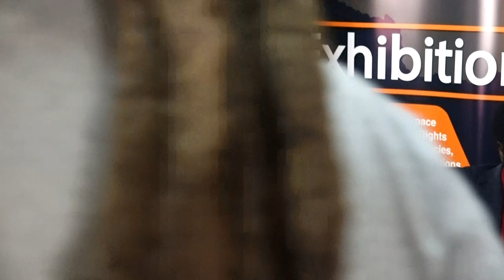LIVE: THRDC INATOA TAMKO KUHUSU HALI YA FARAGHA NA USALAMA WA MAWASILIANO NCHINI.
Mtandao wa Watetezi wa Haki za Binadamu Tanzania (THRDC) unatoa tamko kuhusu hali ya faragha na usalama wa mawasiliano nchini Tanzania.  Tamko hili linakuja kufuatia matukio ya kuvuja kwa mawasiliano ya watu mbalimbali hususani viongozi wastaafu wa kisiasa katika mitandao ya kijamii, jambo linalozua shaka kuwa huenda taarifa za watumiaji wa mawasiliano nchini zikawa haziko salama sana.